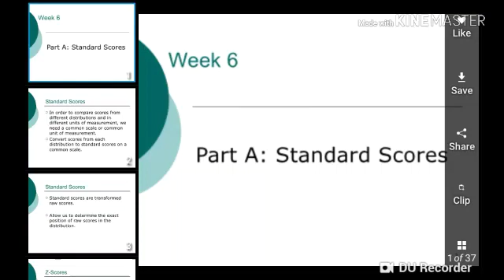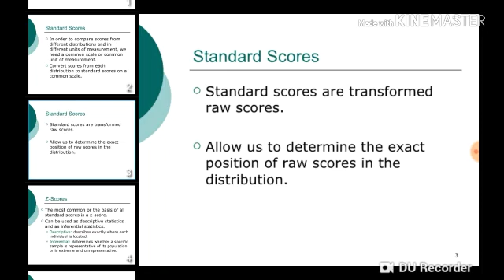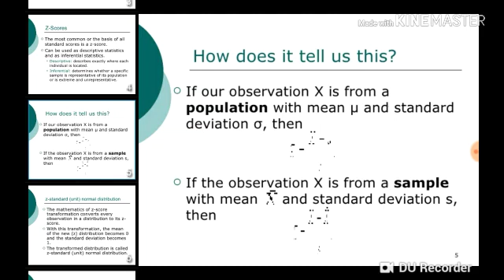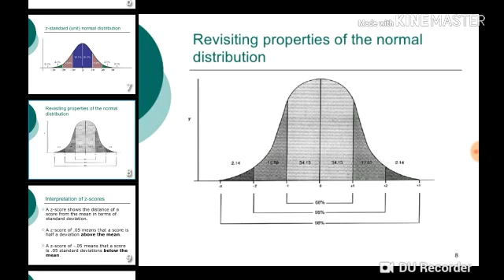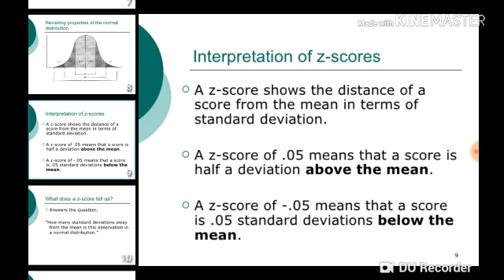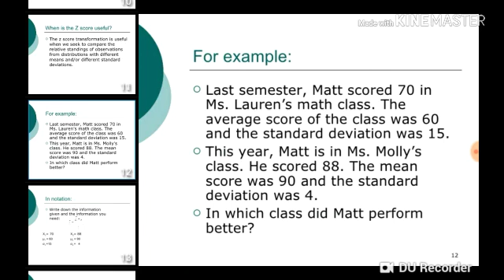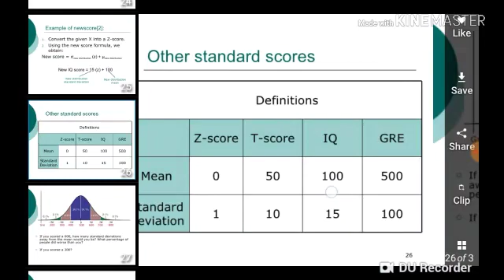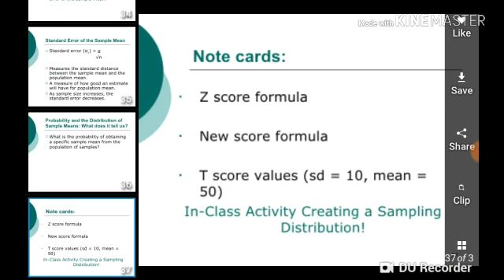T Score Z Score statistics standard score derived score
This video explains the z score and t Score in Malayalam language